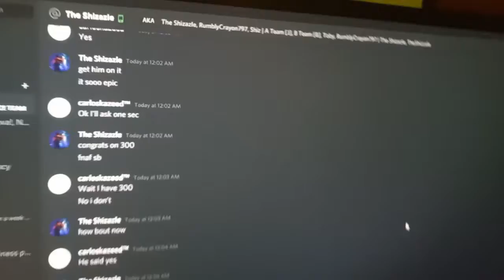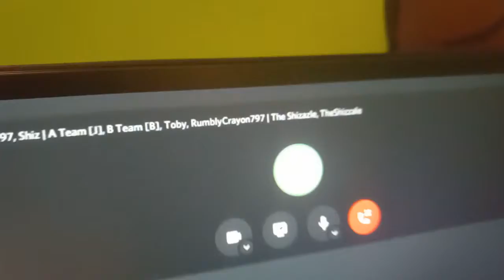DRINKING THE SHIZAZLE POTION AT 3AM (HE CAME TO MY HOUSE, GONE WRONG) [Part 2]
THE SHIZAZLE 3AM POTION HE CAME TO MY HOUSE AND KISSED ME ON THE LIPS OMG FREDDY FAZBEAR AMONG US FORTNITE SQUID GAME
thumbnail by shiz